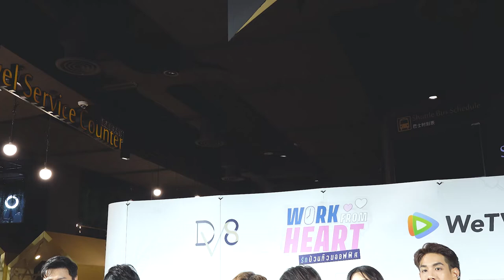สัมภาษณ์นักแสดงซีรีส์ "Work From Heart รักป่วนก๊วนออฟฟิศ"